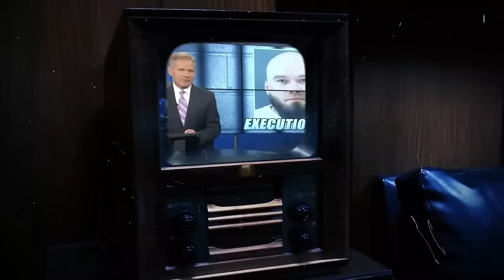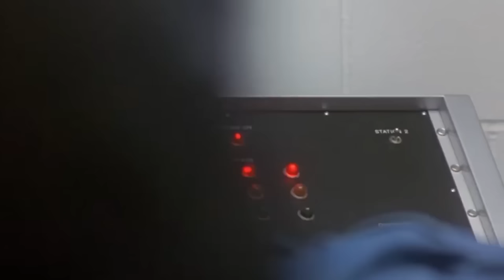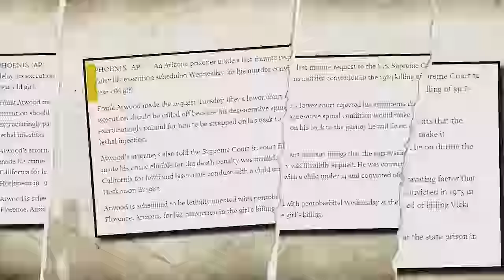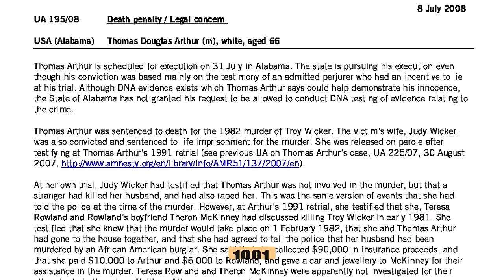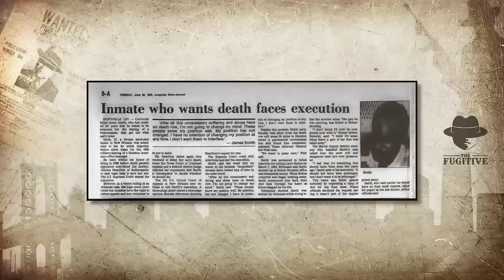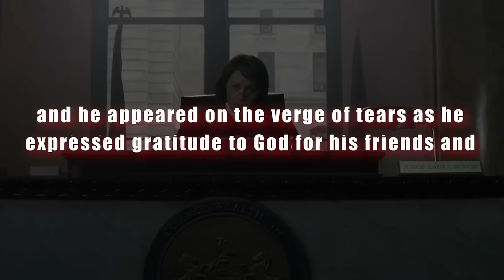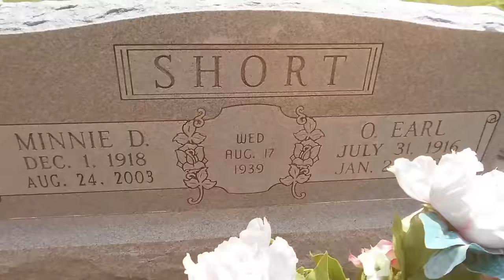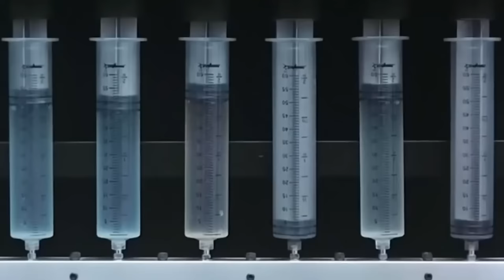Derniers Souhaits Les Plus Troublants Des Détenus Du Couloir De La Mort